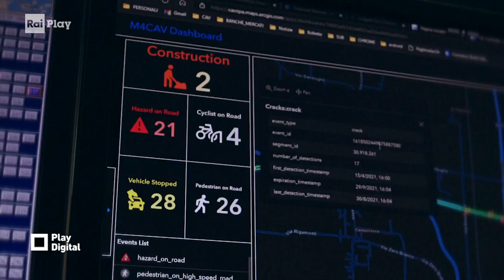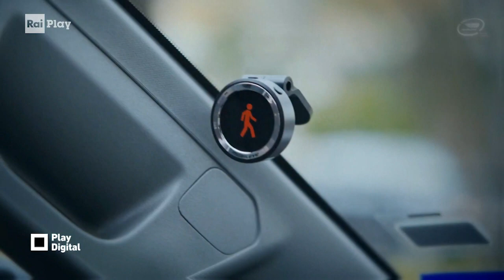Le strade italiane del futuro, “intelligenti” e predisposte per la guida autonoma - Play Digital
Non solo le auto, anche le strade devono predisporsi all'arrivo della guida autonoma. Siamo andati sulla Tangenziale di Mestre, dove molti tratti sono dotati di apparati tecnologici che raccolgono dati di monitoraggio delle condizioni della strada. Questi apparati in un furturo prossimo permetteranno di comunicare con i veicoli "intelligenti" per favorire la mobilità a guida autonoma.
RaiPlay originals